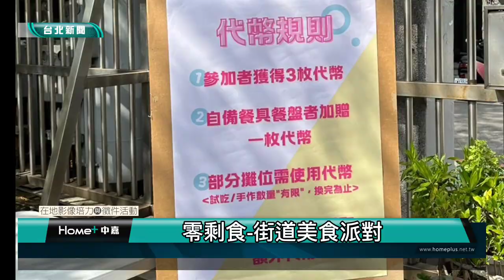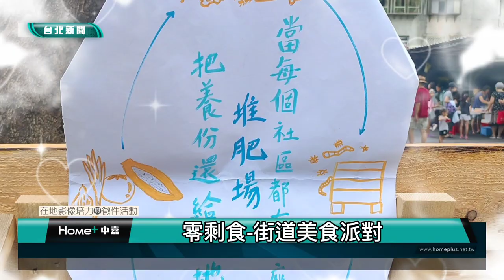台北 活動|景點|市集|創新市集推惜食觀念 零剩食街道美食派對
(公民記者  朱宗媛)
零剩食街道美食派對，這是一場創新的市集，我們透過食物與惜食觀念的分享，大家知道淨零減碳不浪費，是可以從我們飲食生活中去落實。